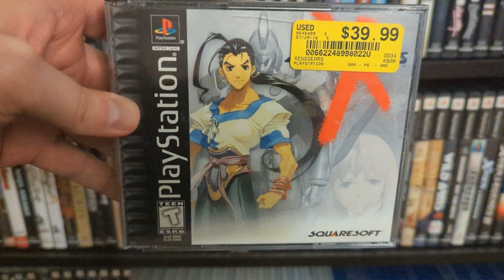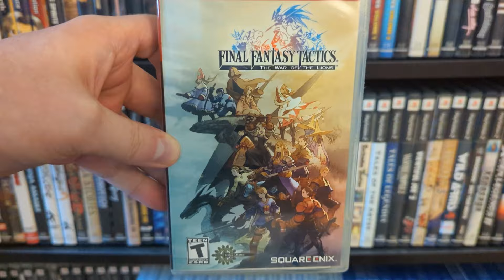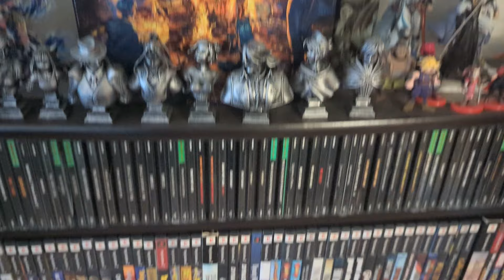9 RPGS I WANT TO BE BURIED WITH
Here are a selection of RPGs I'd want to be buried with. Basically, it's a top RPGs list with some rules:

1. The games have to be physical.
2. I have to own the game and console it is on.
3. I can only pick one game per console.